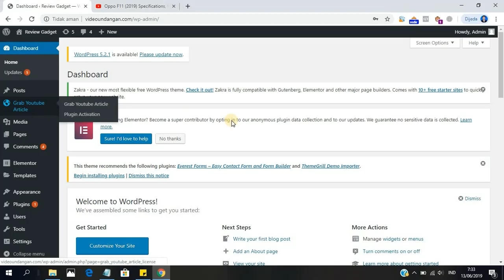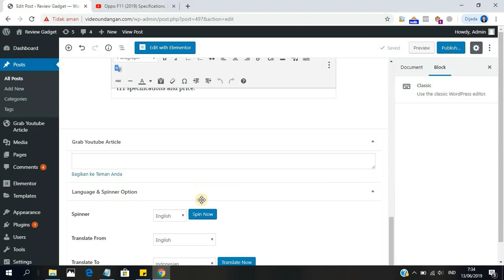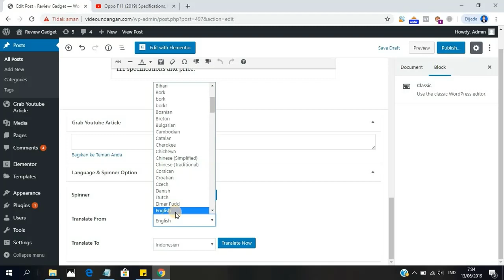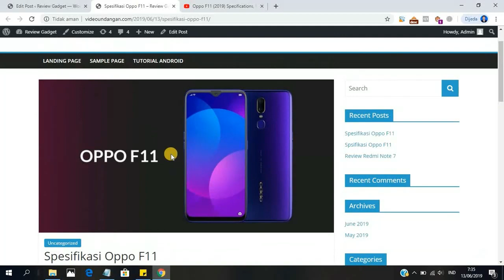Article Youtube Demo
Article Youtube

Sebuah tools revolusioner yang bisa membuat RATUSAN artikel unik dari video Youtube dalam beberapa klik Saja. Satu-satunya plugin Wordpress yang bisa mengkonversi video-video Youtube menjadi artikel unik tanpa batas.

Kini berapapun website Anda dan apapun niche website Anda sudah tidak menjadi MASALAH lagi. Benar-benar sangat mudah, bikin artikel langsung dari video Youtube. Anda tidak perlu mikir keras dari nol.

Hanya 3 Langkah Mudah :

1. Pilih video Youtube yang akan Anda jadikan artikel
2. Konversi menjadi artikel
3. Edit seperlunya & Posting

Sangat Mudah Bukan? Bikin artikel tidak pernah semudah ini. Simpan uang Anda sekarang dan jangan pernah lagi buang-buang uang PULUHAN JUTA hanya untuk order artikel. Gunakan Plugin Article Youtube ini sekarang dan Rasakan Dahsyatnya tools ini.

Luar biasanya lagi, Anda bisa langsung translate artikel ke berbagai bahasa yang Anda inginkan, seperti Bahasa Belanda, Perancis, Inggris, dan masih banyak lagi.

Tidak hanya itu, agar artikel Anda makin UNIK, Anda bisa juga SPIN ARTIKEL.

1. Grab Article from Video Youtube
Rasakan mudahnya bikin artikel hanya dari video Youtube. Tidak perlu mikir dari nol, tidak perlu buang-buang waktu dan uang. Sangat CEPAT, MUDAH, dan HEMAT UANG hingga JUTAAN rupiah.

Tinggal pilih video Youtube mana yang ingin Anda konversi menjadi artikel dan dalam beberapa detik saja artikel pun sudah jadi. Tinggal Anda edit seperlunya, siapkan gambar, dan posting.

2. Spin Article
Ingin artikel Anda makin unik dan benar-benar berbeda? Gunakan fitur Spin Article. Artikel Anda akan di modifikasi secara otomatis dan menghasilkan artikel yang makin unik, sehingga bebas plagiasi.

Luar biasanya lagi, Anda bisa Spin artikel menggunakan berbagai bahasa, seperti English, Indonesia, Belanda, Turki, Perancis, Spanyol, dan Jerman.

Selain itu, Anda pun bisa melakukan variasi Spin dari berbagai bahasa tersebut. Misalnya Grab & spin artikel berbahasa Inggris, kemudian baru ditranslate ke Bahasa Indonesia. Bisa juga Grab artikel bahasa Inggris, translate ke Bahasa Indonesia, dan baru di Spin. Dengan begitu, artikel Anda akan benar-benar 100% UNIK. Woow.

KASIH SCREENSHOOT PLAGIARISM CHECKER

3. Translate Article
Grab Article Youtube dari bahasa manapun yang Anda inginkan dan translate ke bahasa manapun yang Anda butuhkan. Anda bisa melakukan translate artikel dari dan ke berbagai bahasa yang ada di dunia, seperti Bahasa Arab, China, Belanda, Filipina, Indonesia, Jerman, Italia, Jepang, Turki, Uighur, Vietnam, dan masih banyak yang lainnya.

4. Grammar Checker
Penanda untuk mengecek tata bahasa di artikel yang di-grab dari Youtube. Jika ada kata-kata atau susunan tata bahasa yang tidak sesuai, maka akan ditandai dengan background warna merah, sehingga memudahkan Anda untuk editing artikel.

5. Share Article